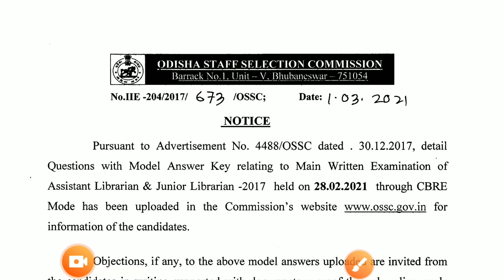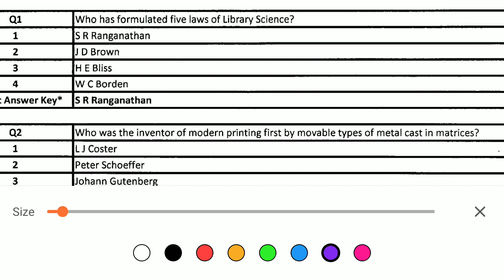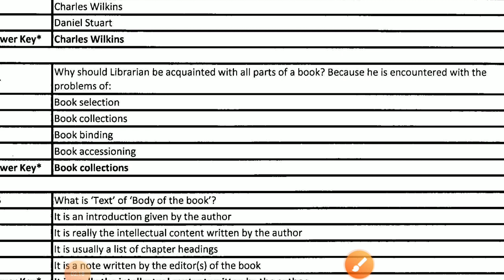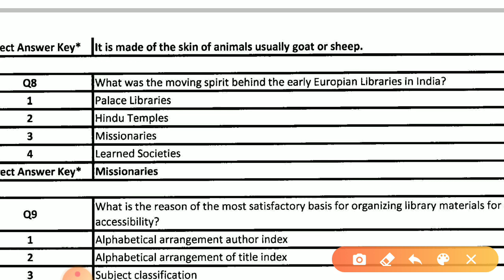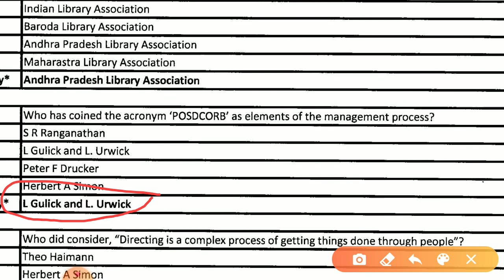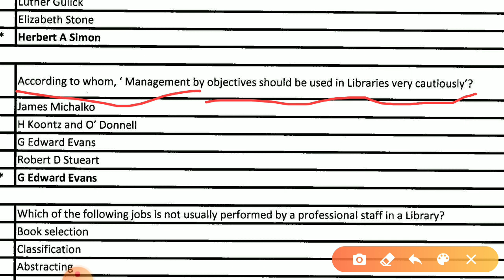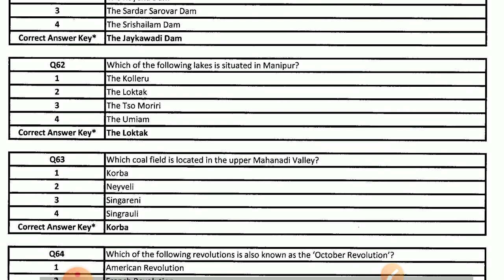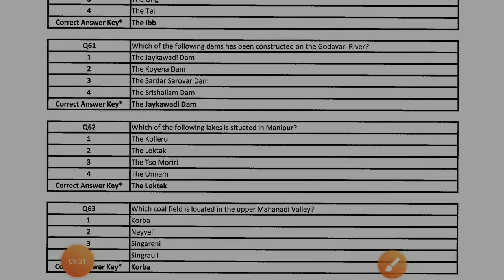OSSC ASST LIBRARIAN & JR LIBRARIAN EXAM ANSWER KEY OUT | Check All Questions with answer / Ossc CBT